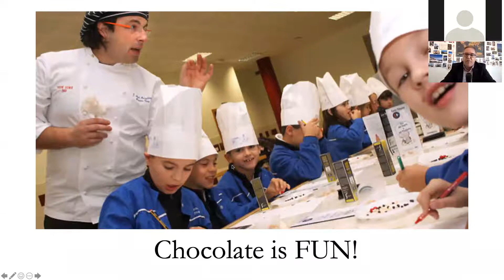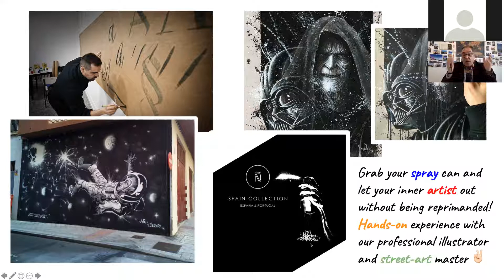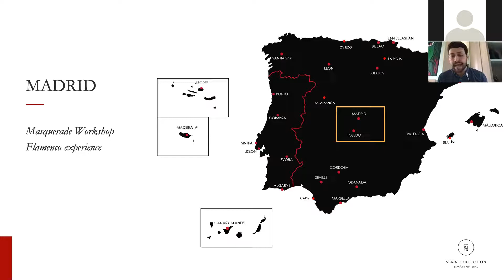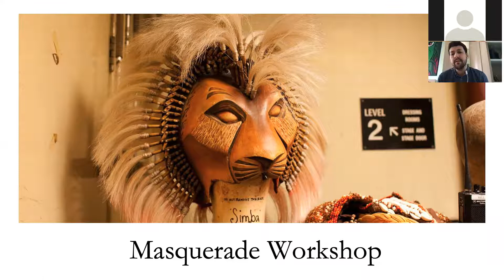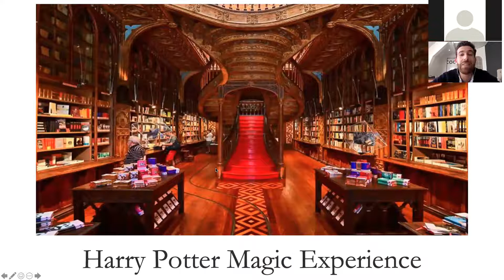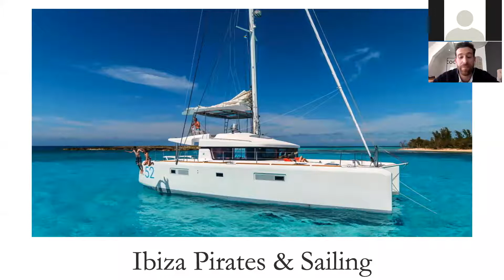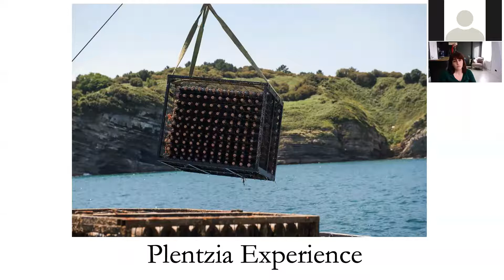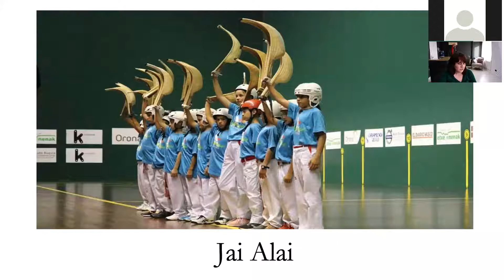Spain Collection Episode 3 Family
Our esteemed new DMC Spain Collection have been hosting a series of webinars exploring the rich culture and traditions of Spain and Portugal through the eyes of their expert curators.
In episode 3 their team will be going into detail about the joys of traveling through Spain and Portugal with the whole family. Each member of their team will take a closer look at activities, recommendations, and more in their respective parts of the country